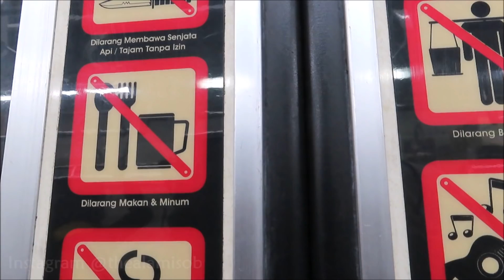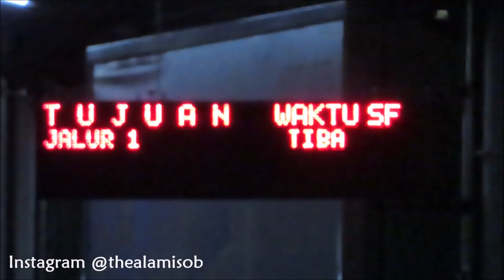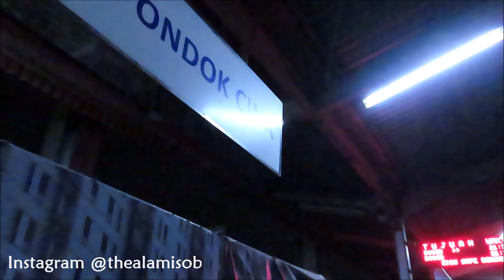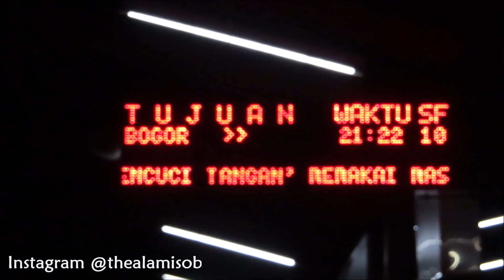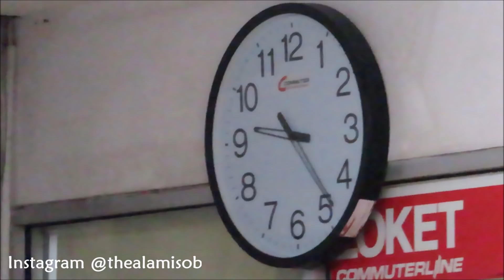Nonton Kereta Api KRL Commuter Line Terakhir Sampe Stasiunnya TUTUP !! KRL di Stasiun Pondok Cina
Kompilasi Kereta Api dan Kereta Rel Listrik di Stasiun Pondok Cina MALAM HARI. Kereta KRL Jabodetabek JR 205, Tokyu 8500, dan TM 6000 lewat stasiun ini

Berbagai macam seri KRL lewat Stasiun Pondok Cina, seperti JR 205, JR 205 Marchen, Tokyu 8000, dan TM 6000, dengan berbagai tujuan seperti Jakarta Kota, Bogor, Tanah Abang, Duri, Angke dan Jatinegara.

Kereta Listrik Jakarta - Bodetabek ini merupakan andalan banyak masyarakat penglaju di daerah Jabodetabek. Bahkan saat ini sudah menjangkau hingga Cikarang dan Rangkasbitung.

SERI KRL MANA YANG KALIAN SUKA...?? Tulis di kolom komentar yaaa 😋

Kereta api dan KRL pada video kali ini :
0:00 - INTRO
0:08 - KRL TM 05-004
1:22 - KRL JR 205 Series
2:01 - KRL Tokyu 8500 Series
2:41 - KA Angkutan Batu Bara [KOSONGAN] (Nambo - Cigading) ft. CC 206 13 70 CPN
3:18 - Lokomotif CC 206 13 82 BD
3:50 - KRL TM 6031
5:35 - KRL TM 6034
6:38 - KRL JR 203-106
8:26 - KRL TM 6020
10:12 - KRL TM 6001

Beberapa sarana KRL Commuter Line Jabodetabek sudah menggunakan livery terbaru di rangkaiannya.

📌 Lokasi : Stasiun Pondok Cina, Stasiun Manggarai

📷 Camera : Canon SX 740 HS 🖥️ Editing : Windows Movie Maker / DaVinci Resolve